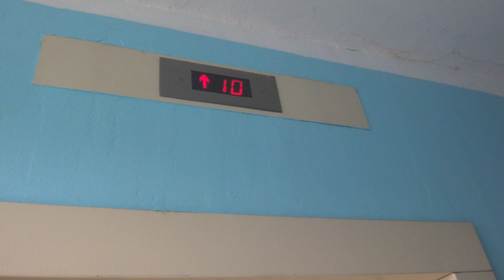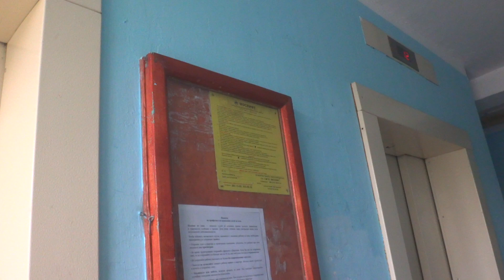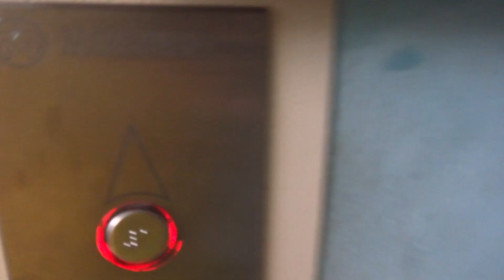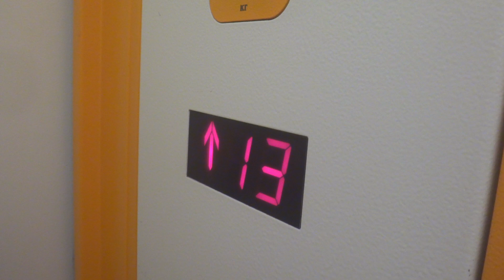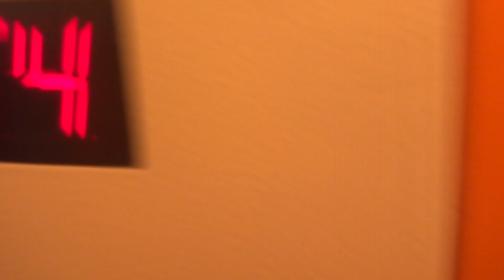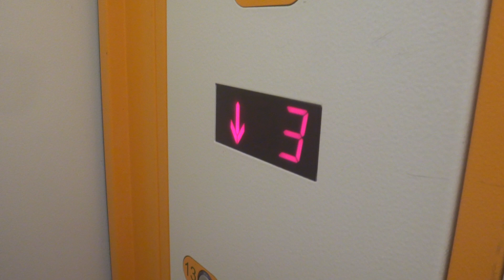Пассажирские лифты V=1 м-с, Q=400 кг (3276), оранжевый лифт Мослифт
Суздальская 34к2, 4 подъезд
Ссылка на остальные подъезды в этом доме:
Тот самый лифт точь в точь как на Краснодонской 39 с музыкой